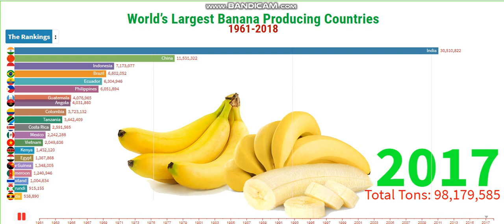World’s Largest Banana Producing Countries 1961-2018 | Banana Producing Countries in the World.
Banana is the fruit cultivated around the world, the fruit famous and used widely as part of the food. Banana is healthy and tasty, hundreds of types of Bananas found with different tastes, sizes, and colors. Usually, Bananas cultivated and sold locally as it no longer stays fresh. The total world production of banana is over 145 million tonnes as per statistics 2013.

Some horticulturists believe that bananas were the first fruit on earth. Their origin is placed in Southeast Asia, in the jungles of Malaysia. Indonesia or the Philippines. where many varieties of wild bananas still grow today. Africans are credited to have given the present name since the word banana would be derived from the Arab for ‘finger’.

Bananas are grown in more than 150 countries, and 105 million tonnes of fruit are produced each year. Bananas that are grown for local consumption are generally grown in traditional, extensive systems.

The Dessert banana, like the Cavendish variety, is of huge economic importance to many countries in the Global South, and they account for 43 million tonnes. and the Plantain account for 45 million tonnes. Locally consumed bananas are a staple food in many tropical countries and play a major role in terms of food security.

India is the largest producer of Bananas with around 30 million tonnes of production annually, most bananas cultivated in south Indian states and exports to other states of the country. China, the Philippines, and Ecuador are the next largest Bananas producers. The production of banana increasing every year since its demand growing, many countries importing quality banana. Banana is the largest cultivated fruits and fourth-largest cultivated food after Rice, Wheat, and Maize. Ecuador, Costa Rica and Colombia are the largest exporters of bananas, it exports around 17 million tonnes of banana annually.

“I am glad that you are here. I publish videos each day. If you are still looking for videos on Racing Bar Chart, Rankings, Largest banana production, Highest banana production, Most Banana Producing Countries, Largest banana producing countries, Banana production, top banana producing countries in Africa, banana production statistics 2018, banana production statistics 2017, banana producing countries in the world, banana production country in the world, best banana producer country, top ten country production of banana, top 10 country producer of banana,
Top Largest Banana Producer countries, Top 10 tallest banana producing country, and more.